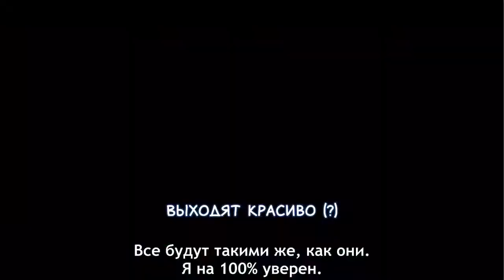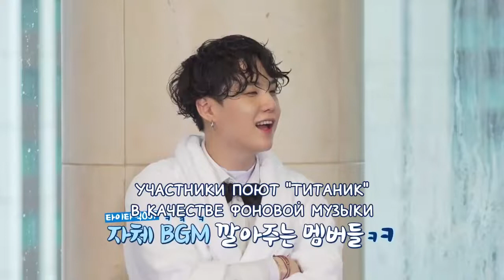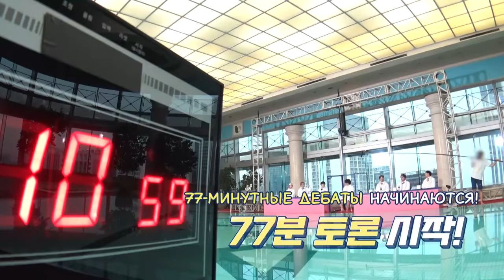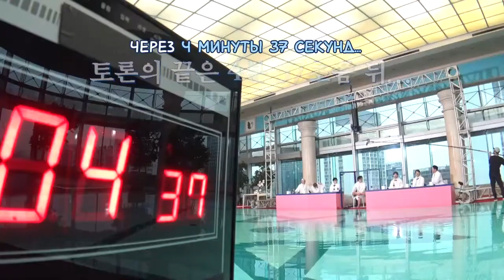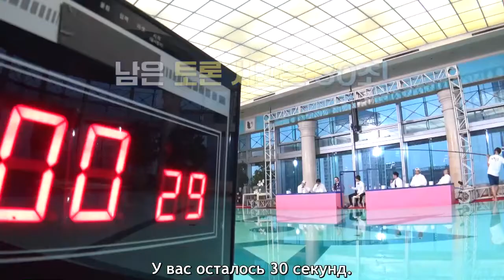Run! BTS! - EP.131[RUS SUB]